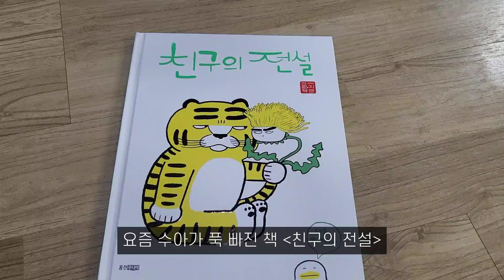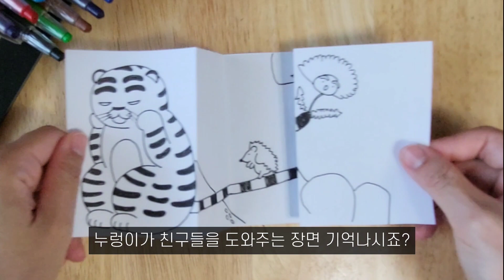친구의 전설 독후활동 (늘어나는 그림 만들기)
- 아이디어 참고 :  유튜브 북아티 Bookarti

안녕하세요!
지난주 도서관에서 [친구의 전설]이란 책을 대여했는데
수아가 너무 좋아하며 일주일 내내 읽고 또 읽다가
반납하기 너무 아쉬워해서 직접 구입을 했는데
독후 활동도 같이 하면 좋을 것 같아 찾아보다 재미있는 활동이 있어서
한번 따라 해보았습니다 :)

예전에 수아랑 펼치면 늘어나는 그림을 자주 그렸는데
딱 수아가 좋아하는 장면을 표현하기 너무 좋은 활동이었어요ㅎㅎ

수아는 여러 장면을 좋아하지만 누렁이가 꼬리꽃을 뽑아내는 "오메~"하는 부분과
꼬리를 붕붕 돌리는 부분에서는 정말 깔깔하면서 너무 재미있어하기 때문에
이번 활동을 하면서 재미있게 놀이를 했습니다^^

댓글 남겨주시면 공유해 드릴게요!

그럼 오늘도 아이랑 즐거운 활동되세요!

도안 공유 마감합니다^^